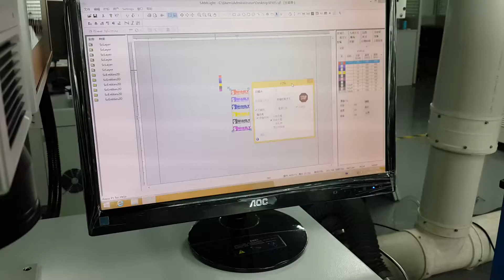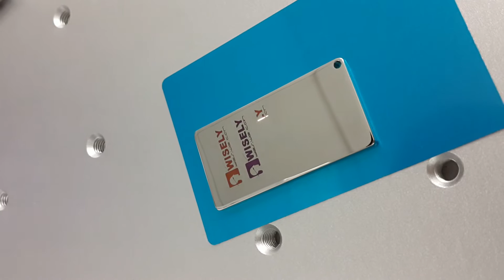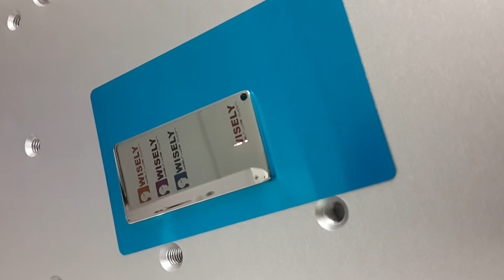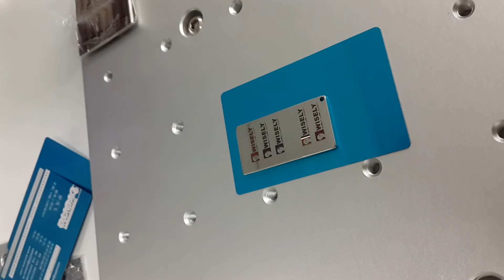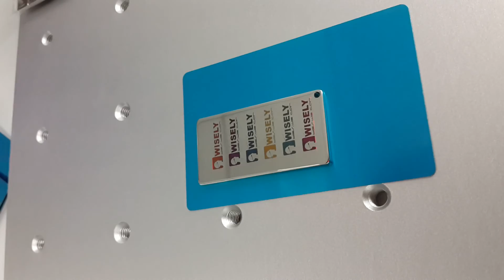Best color mopa laser marking & engraving machine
Wisely Laser Marking, Cutting and Engraving Systems manufacture CO2 and Fiber laser marking machine, laser engraving machine and laser cutting machine powered by world-leading laser brands such as IPG, SPI, Synrad, Coherent, GSI and RECI.
--- The Vendor of SIEMENS.

* Fiber Laser Metal Engraving and Plastic Marking Systems